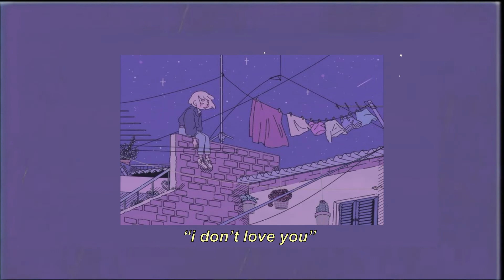Iam6teen - i dont love you - [sad lofi beat]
🎧 Lofi/Chill Beats 🎧

💜 skunk radio 💜

This video upload is an agreed project between the Artists and Skunk Radio to produce a unique and exclusive piece of media.

The Skunk Radio YouTube channel and its videos purpose is to provide content that creates good vibrations and a calming ambience for both working professionals and students alike.